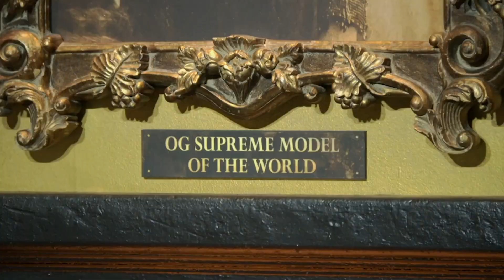RuMerican Horror Story: Coven Girls! 🕸🌙 RuPaul's Drag Race All Stars